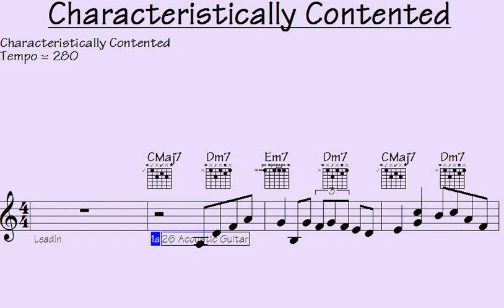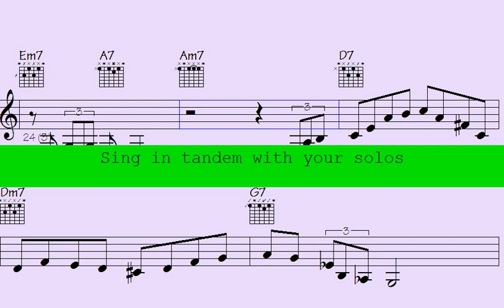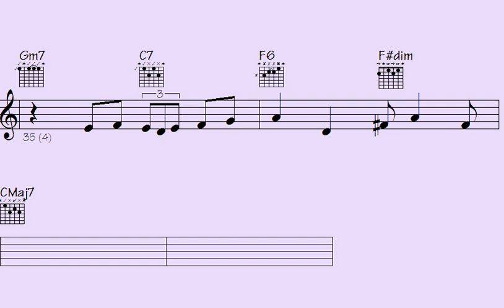Cave Unveils Enchanting 2023 Theme, Promising Mesmerizing Violin-Guitar Sequences.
Thanks for supporting my data file hosting/maintenance, here's the link to check out all data of this song: Characteristically Contented (music sheet notation - transposable solos/licks in midi file - video to play along...)

l2k 112-173